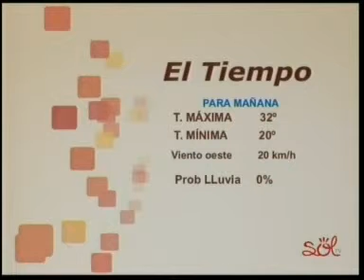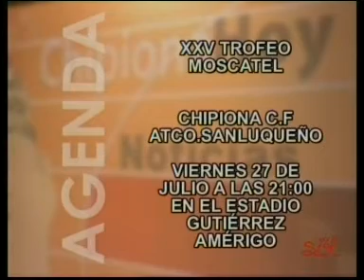INFORMATIVO 25 JULIO 2012 SOL TV ROTA CHIPIONA